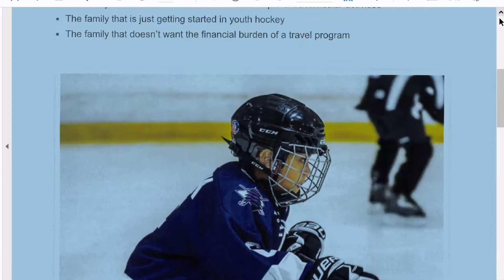City of Reading City Council Meeting 3-8-21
The City of Reading City Council holds their bi-weekly meeting on Monday, March 8, 2021.